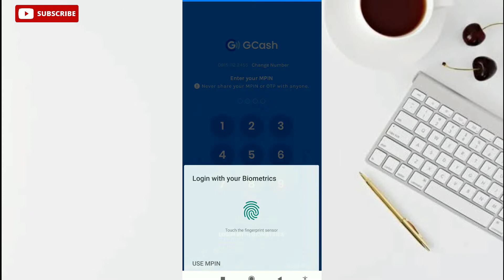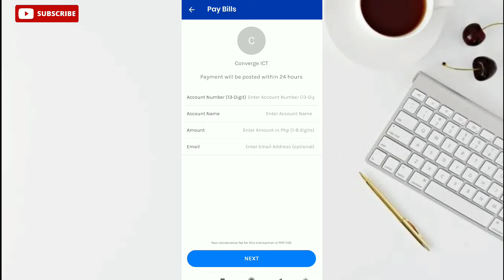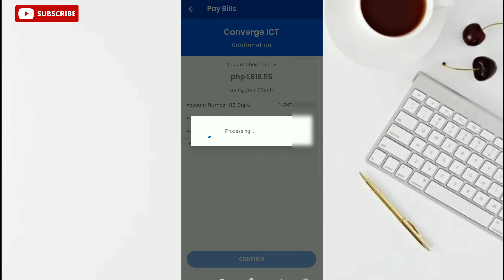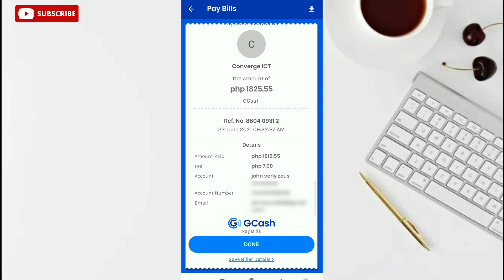PAANO MAG BAYAD NG CONVERGE SA GCASH / GCASH PAY BILLS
Sa video na to ituturo ko kung